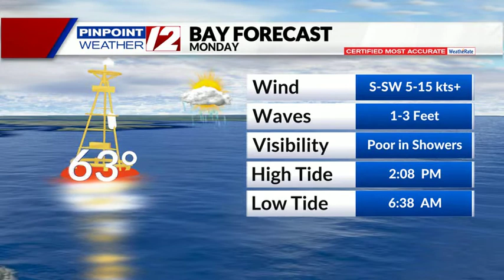Ocean, Bay and Beach Forecast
Ocean, Bay and Beach Forecast from T.J. Del Santo on 10/16/22